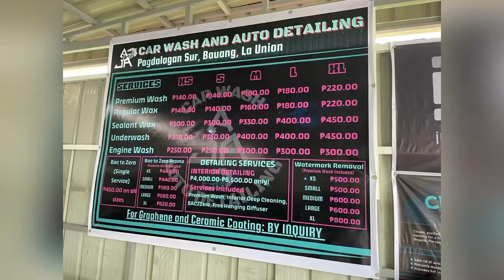First Time Eating Frog